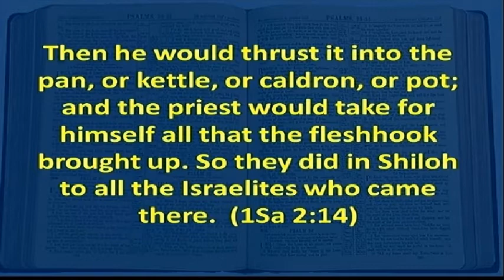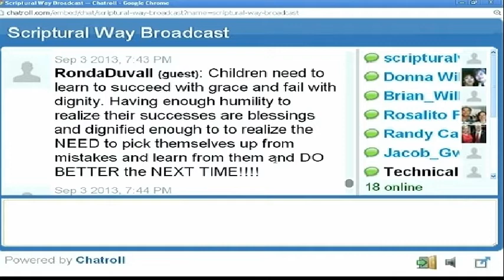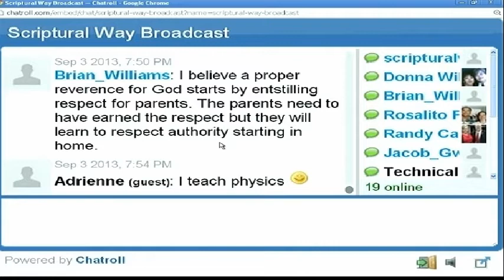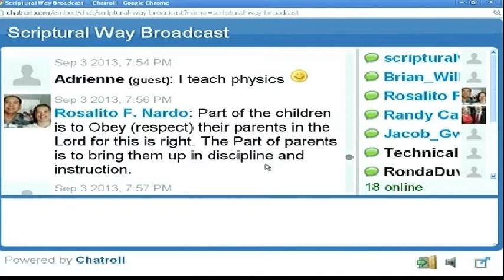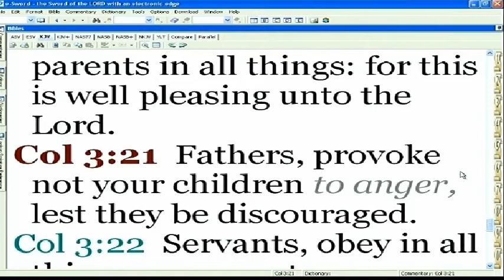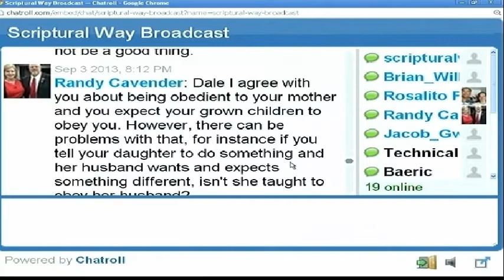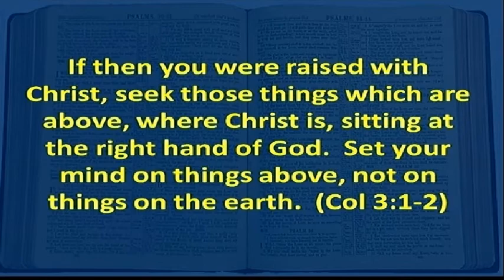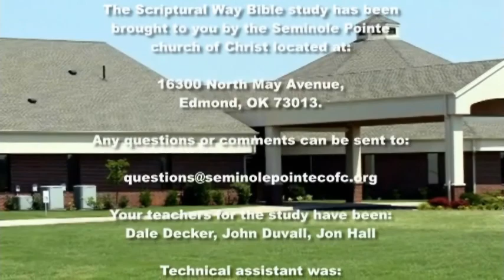Scriptural Way Study - Episode 163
This is the Scriptural Way Broadcast, episode 163. In this episode, we continued the lesson, "Time for School."